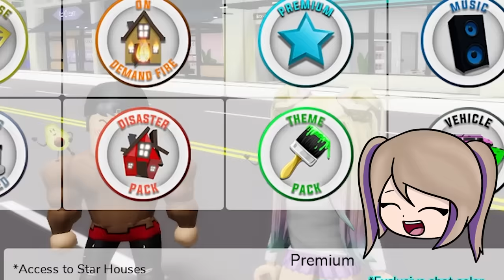Lyna Compra Todos los Gamepass de Brookhaven Roblox!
Hola, soy Lyna! En este nuevo video de roblox junto con @Chocoblox compramos todos los gamepass y pases en Brookhaven! Gastamos miles de robux!